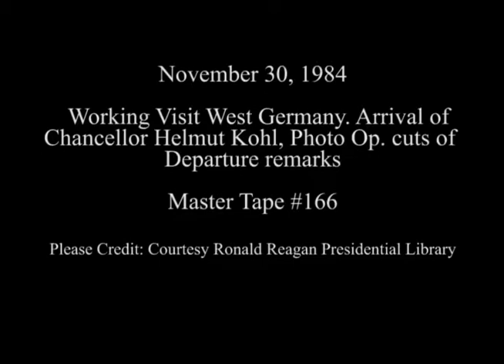President Reagan's Meetings with Chancellor Kohl on November 30, 1984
Full Title: Working Visit West Germany on November 30, 1984. Arrival of Chancellor Helmut Kohl at West Wing entrance, Photo Opportunity in Rose Garden, President Reagan and Chancellor Helmut Kohl walk Along Colonnade, President Reagan and Chancellor Helmut Kohl having lunch in Family Dining Room, Cuts of Departure Remarks at Diplomatic Entrance

Transcript: N/A

Production Date: 10/30/1984

Access Restriction(s):Unrestricted
Use Restriction(s):Unrestricted